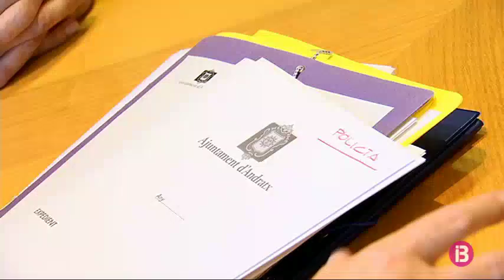Primer dia de feina de Katia Rouarch, nova batlesa d’Andratx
Katia Rouarch s’estrena avui com a nova batlessa d’Andratx. Rourach, del grup municipal Proposta per les illes (el PI), agafa el relleu del popular Jaume Porsell. Dissabte va prendre possessió del càrrec, complint així amb el pacte signat a principi de mandat entre les dues forces polítiques.  En el seu primer de feina, la nova batlessa ha rebut avui a les càmeres d’IB3 al seu despatx a l’Ajuntament.